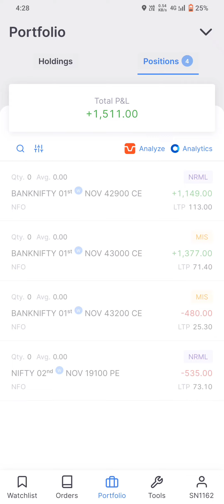Day 29 !! Live Option Trading with 50k Capital !! 60 Days Challenge!! Option Trading in Banknifty !!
Today Day 29 !! Live Option Trading with 50k Capital !! 60 Days Challenge!! Option Trading in Banknifty !! 31/10/2023

Innovative Trading not be liable for any lose and profit directly or indirectly due to the information given in this video.